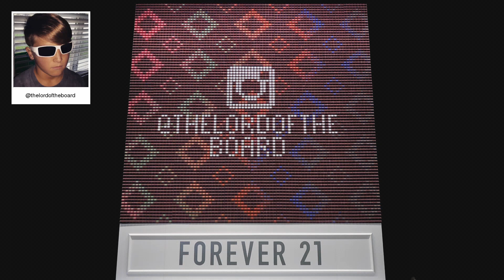F21 Thread Screen